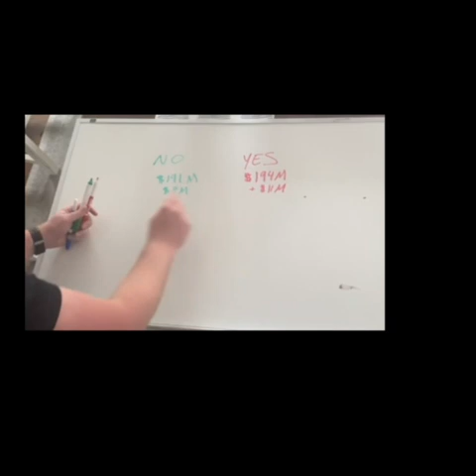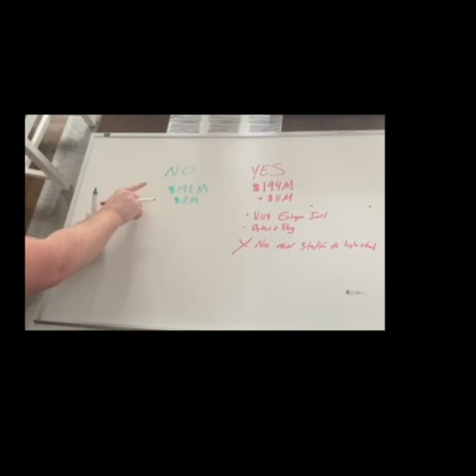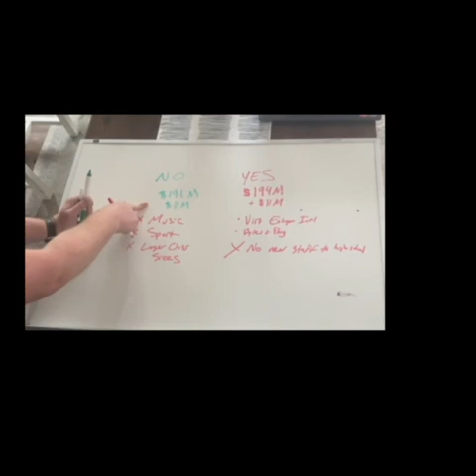Farmingdale School Spending 2023-2024